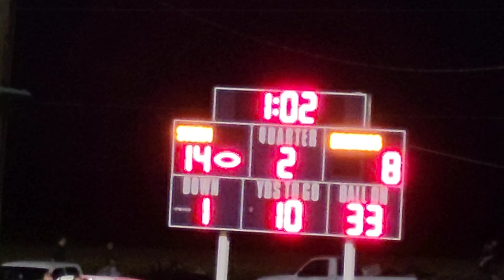Sangamon Valley High School Marching Band performs at the SVTC Home Football Game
Sangamon Valley High School Marching Storm!